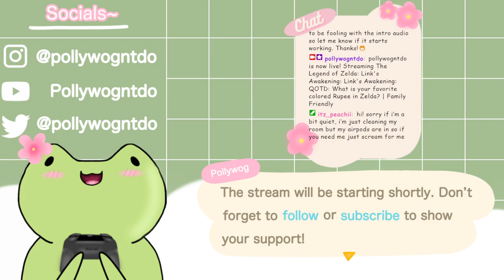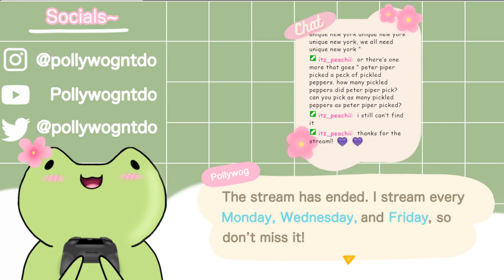Twitch stream: Playing the crane game until I get the bow and arrow | Pollywogntdo🏹🛡️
-Pollywogntdo

I do not own the game or the music
Nintendo is the creator of that
All rights are reserved by them

My Twitch Schedule:
Monday-Animal Crossing: New Horizons🌴
Tuesday-❎
Wednesday-Miitopia🌱🐴
Thursday-❎
Friday-Choose-day🎉⭐️
Saturday-❎
Sunday-❎

I stream every Monday, Wednesday, and Friday from 11:00am CT to 1:00pm CT